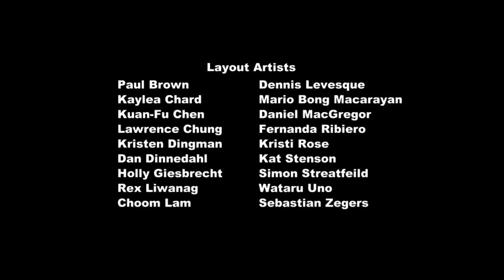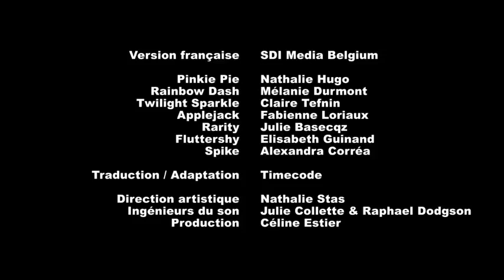My Little pony - La vraie Twilight - Saison 03 Épisode 13